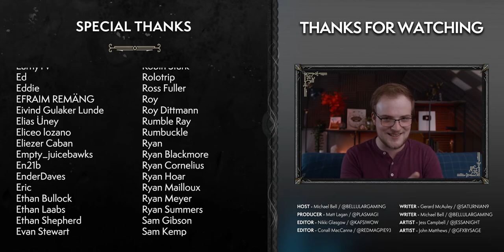Oh DAMN! Anduin Crosses A NEW LINE! Alliance & Horde Fallout, Bwonsamdi's Deal Revealed + MORE!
Get Shadows Rising now for FREE on Audible (US only)
Shadows Rising is Blizz's best way to tease details for the future, and provide us some closure to BFA they couldn't add in game - and they've worked with Madeleine Roux for some juicy results.